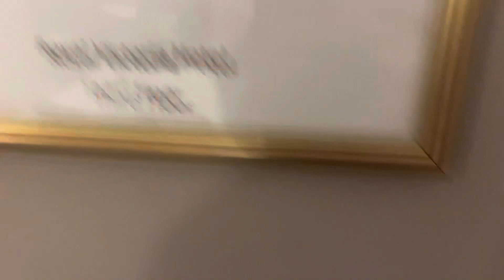Film’s Photo’s, Every Day Of My Life, Aurora, 80th Day 💙 29/02/2024